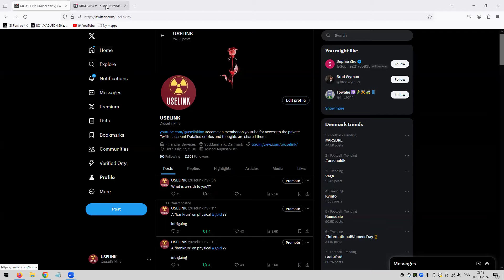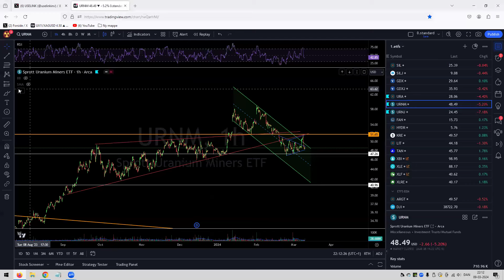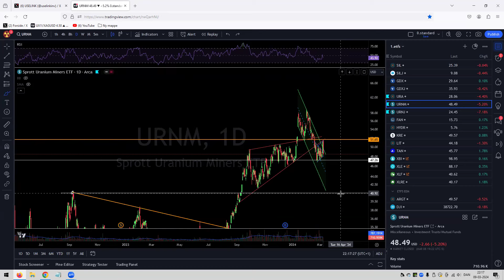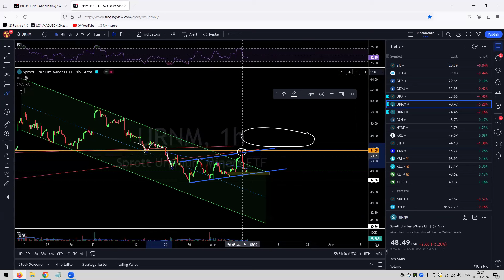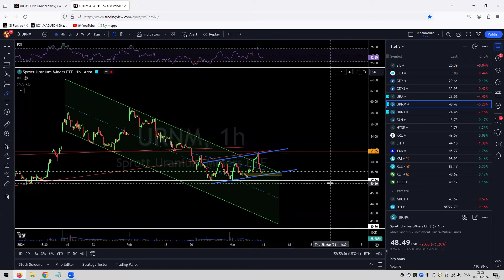$URNM flash update 09-03-2024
Paying member of the youtube channel, gets daily extra video on detailed entries and targets!
and access to the private twitter account!